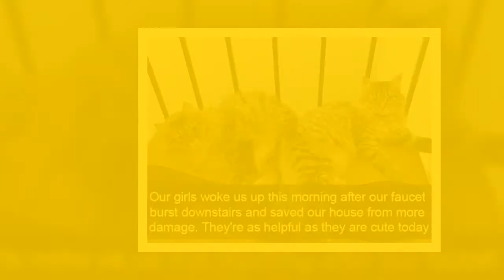Hilarious Cat Snapchats That Are Im-Paw-Sible Not To Laugh At (New Pics)